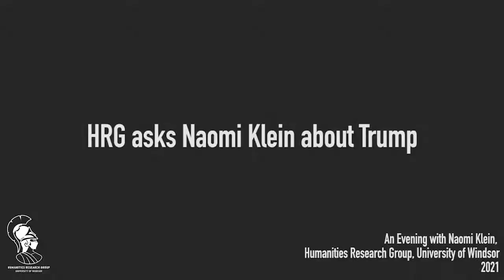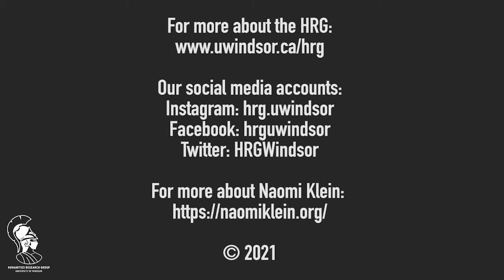HRG asks Naomi Klein about Trump (Q&A)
This clip is a part of the conversation between the University of Windsor's Humanity Research Group (HRG) and an award-winning author, filmmaker, and activist Naomi Klein. It took place on January 26th, 2021 on Zoom.